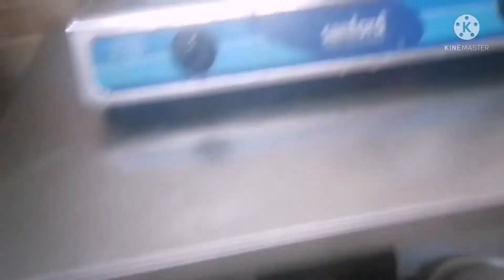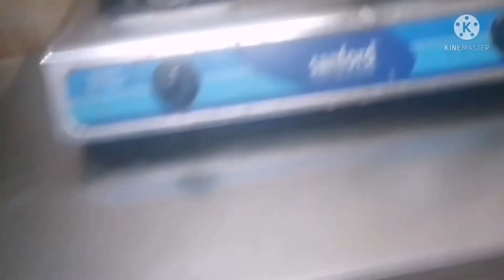🍓🍓MAGLUTO. CHALLENGE. 🍓🍓MGA LODS. VIDEO #369🍓